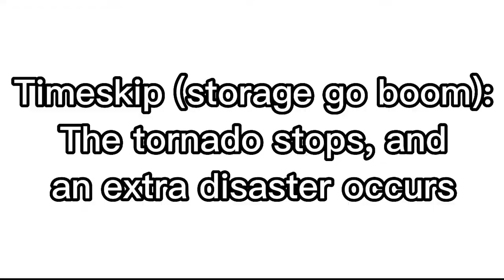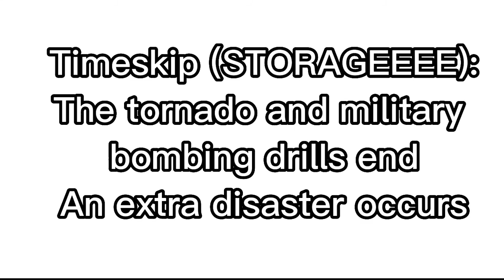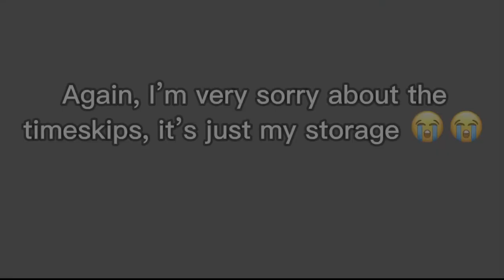The Afton Family plays Roblox Tornado Alley Ultimate [] FNAF [] Gacha Club [] Gacha Skit[]Short GCMM